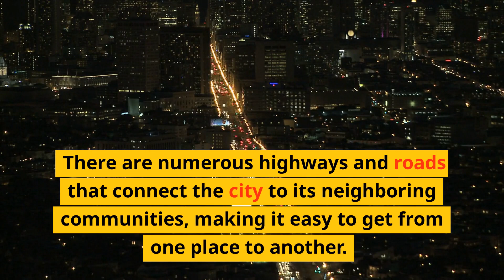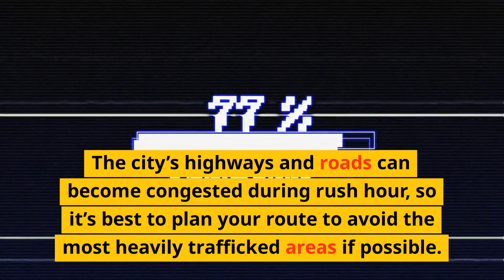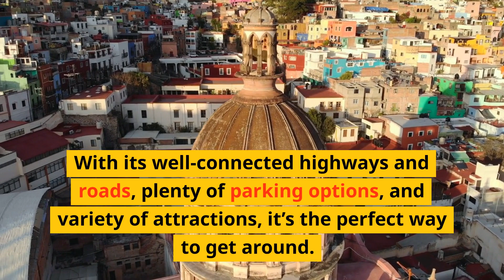Exploring San Jose By Car - What You Need to Know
San Jose is a great place to explore by car rental. There are so many things to do and see in the city, and having a rental car gives you the freedom to explore as much or as little as you'd like. Here's what you need to know before you rent a car in San Jose.